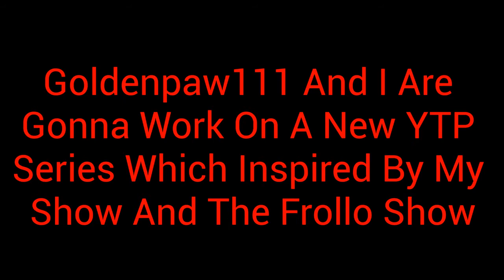The YTP Series Announcement